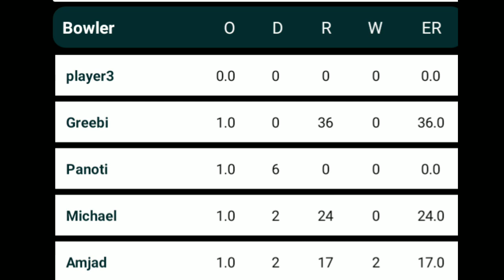APL |Amjad Vs Kallu| Part 1